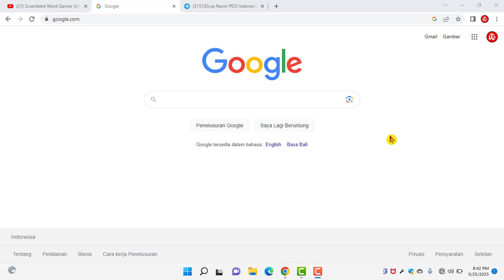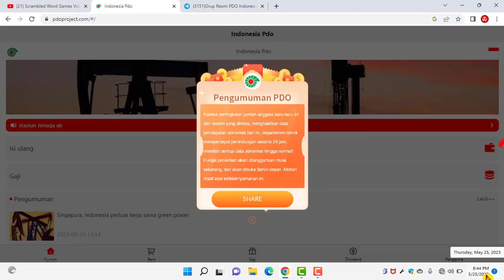MEMBER INDONESIA PDO TIDAK BISA TARIK SALDO LAGI - GAWAT!!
Halo teman-teman, informasi terbaru, member Indonesia PDO tidak bisa lagi menarik saldo di akun mereka. Simak selengkapnya hanya di video ini.